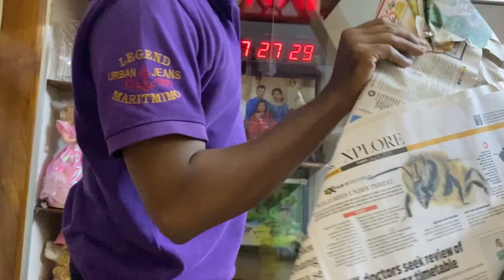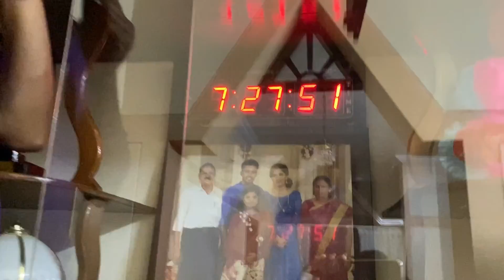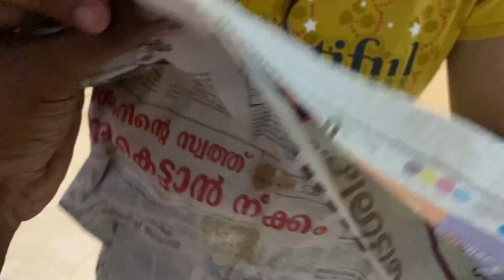നമ്മുടെ ക്രിസ്മസ് ഒരുക്കങ്ങൾ കണ്ടാലോ? 🎄🤶🎅🍷 Malayalam Couple Video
Contact as,

                           - Anishma paul

Anu's channel

Please consider commenting on this video !!!

Your's lovingly
ANU & TONY